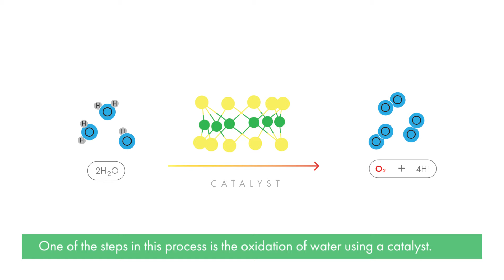NEWS BRIEF: Move Over Platinum, We Want Nickel!